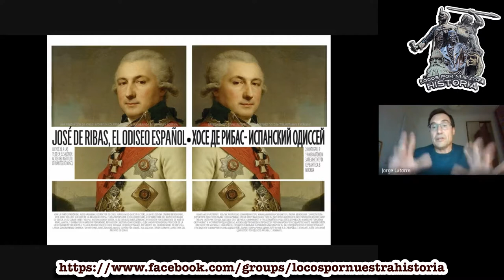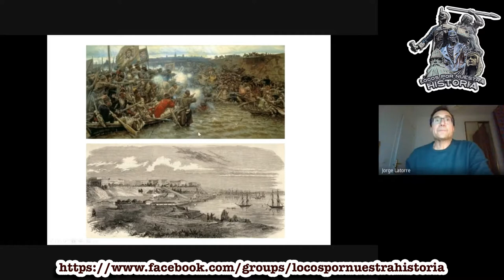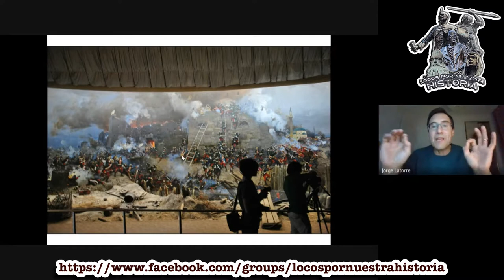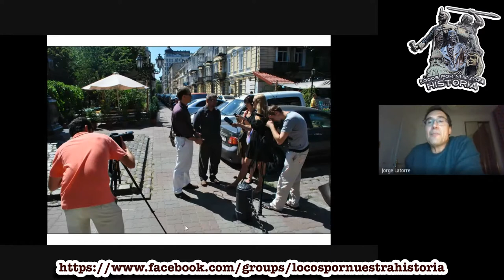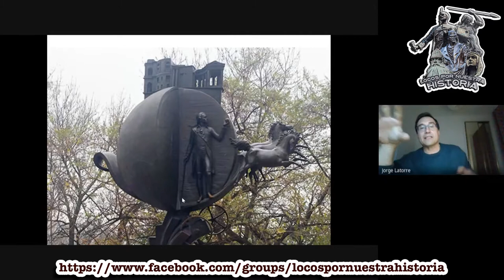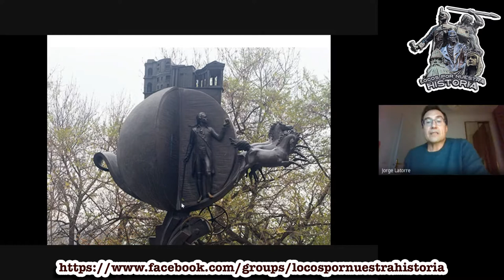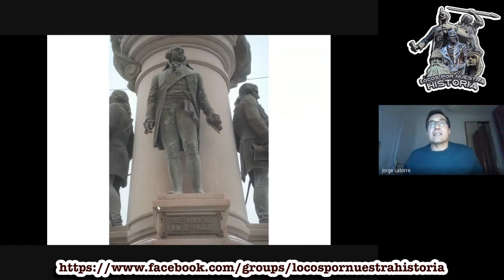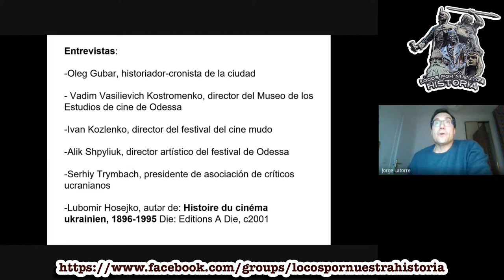«JOSÉ DE RIBAS, UN ESPAÑOL EN LA CORTE DE LOS ZARES» POR JORGE LATORRE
¿Has podido disfrutar ya del documental «José de Ribas, el Odiseo español»? Lo tienes alojado en nuestro canal YouTube y te recomendamos que lo visualices antes de adentrarte en la conferencia de Jorge Latorre Izquierdo, profesor de Historia del Arte de la Universidad Rey Juan Carlos de Madrid (URJC) sobre el militar español que contó con la confianza absoluta de la zarina Catalina la Grande y fundó la ciudad de Odesa (perteneciente a la actual Ucranía).